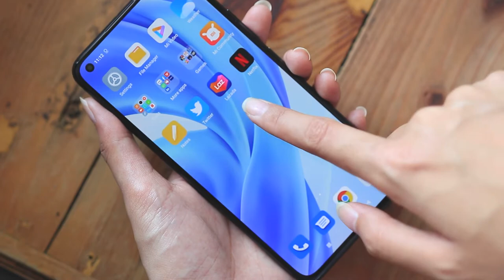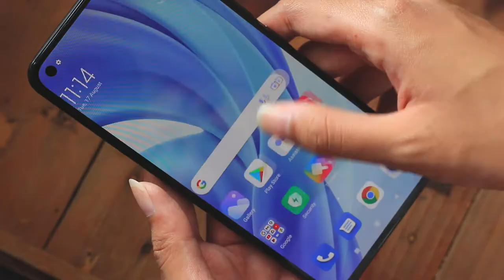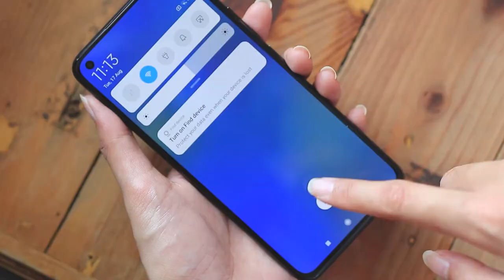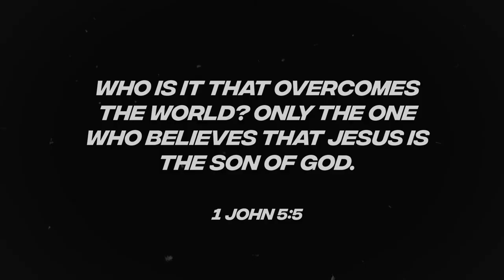CHEAP AT SULIT NA SMARTPHONE! (Xiaomi Mi 11 Lite, HONEST REVIEW) | Geraldine Gallardo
Good morning! Sharing my Design Process to any kind of Design! ❤️  Enjoy! God bless!